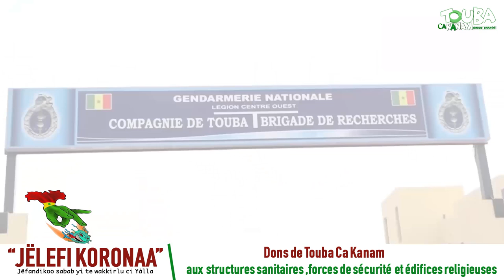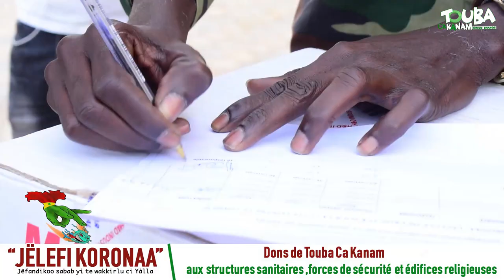Dons de Touba Ca Kanam aux structures sanitaires ,forces de sécurité et édifices religieuses